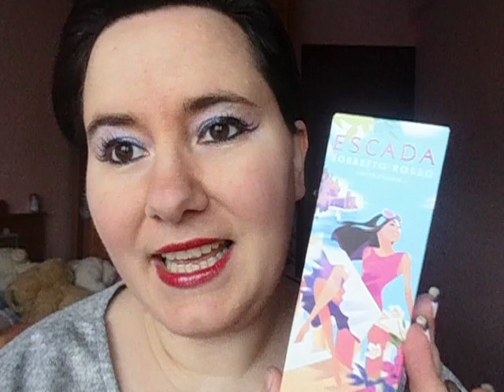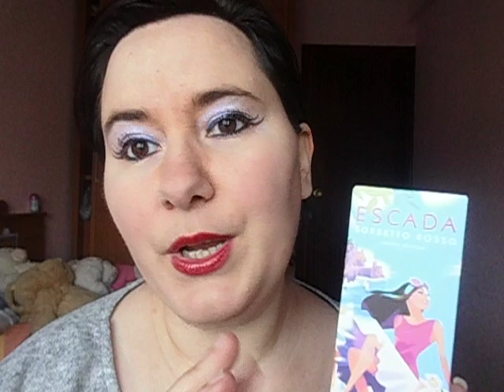ESCADA Sorbetto Rosso Reseña de perfume - SUB